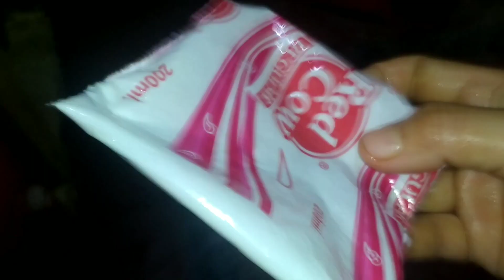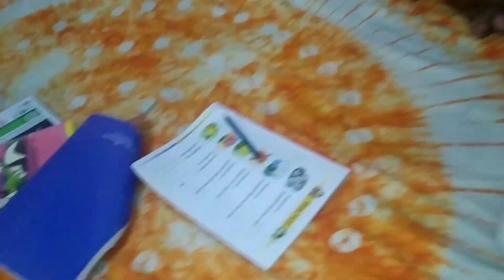সংসারে দায়িত্ব আর কর্তব্য কি শুধুমাত্র ছেলের বউ এর?😔😌